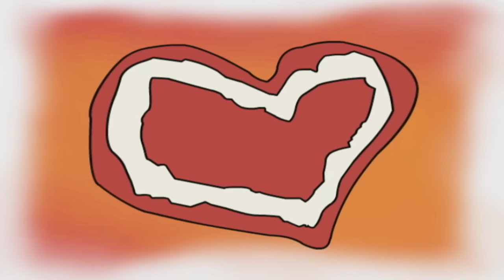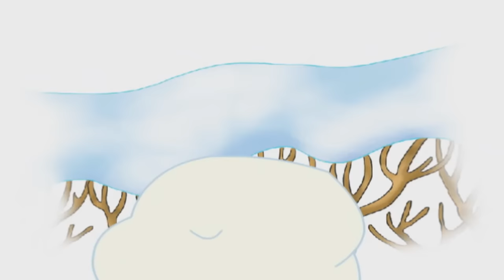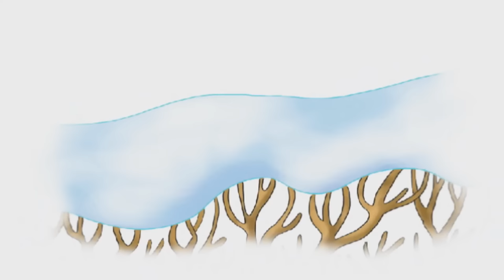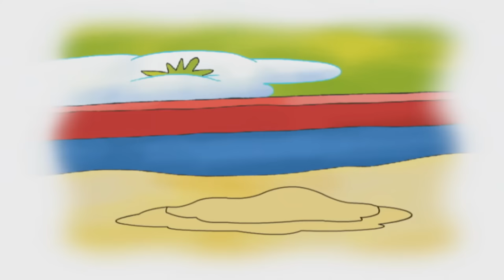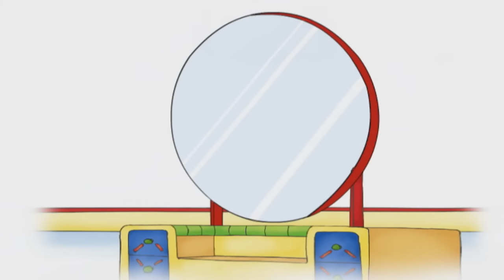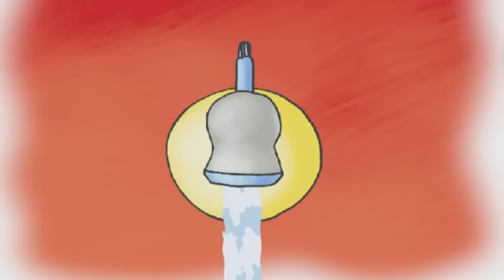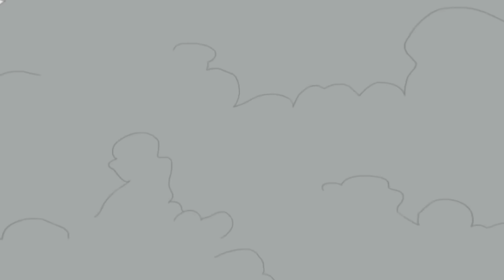The Lost And Found | Caillou Cartoon